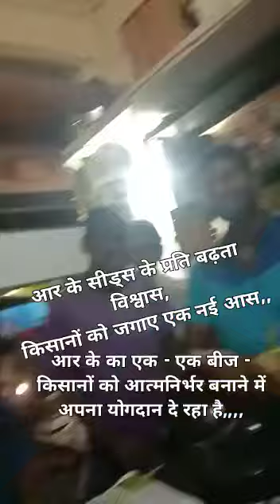Happy Farmers Happy Dealers